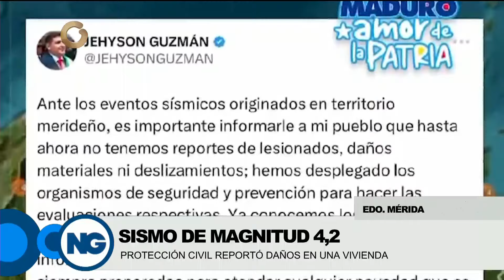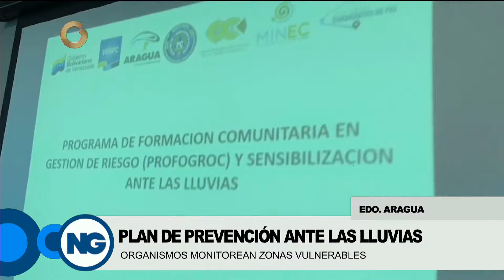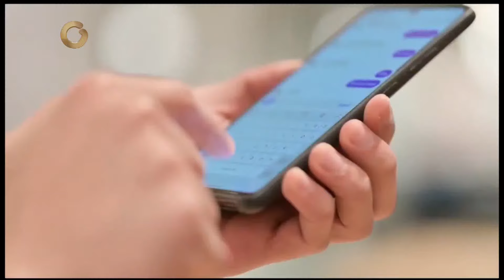GV Noticiero del mediodía | Hoy miércoles 05 de junio 2024